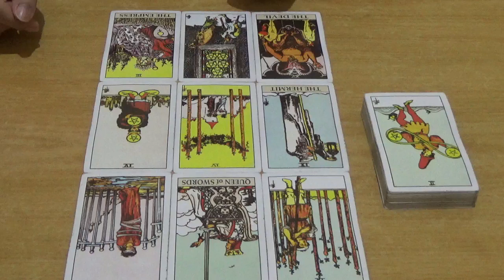Zodiak Sagitarius Love Reading Juli 2019